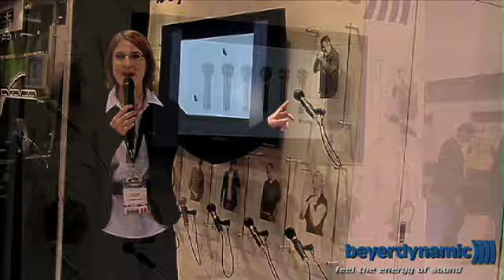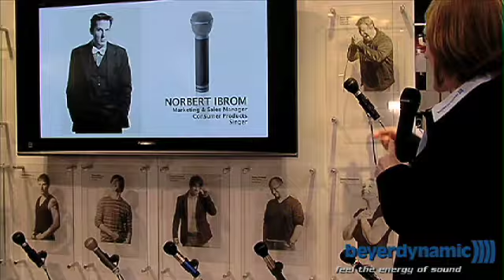beyerdynamic NAMM 2009 Wrap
Impressions from the beyerdynamic exhibit at the 2009 NAMM show. Endorsees Tony Levin, California Guitar Trio, Kasim Sulton, Jerry Marotta, Tom Griesgraber